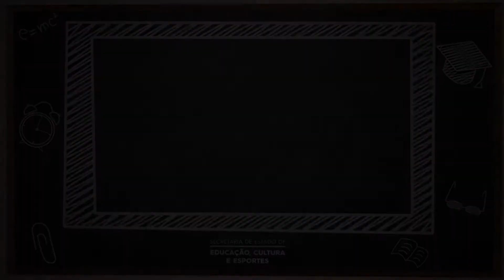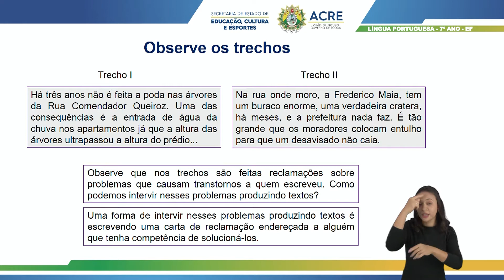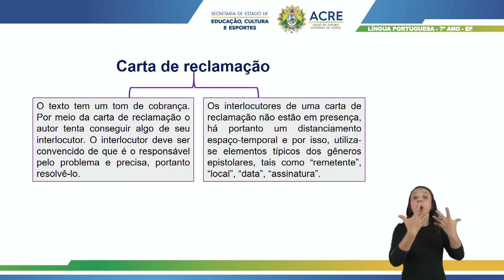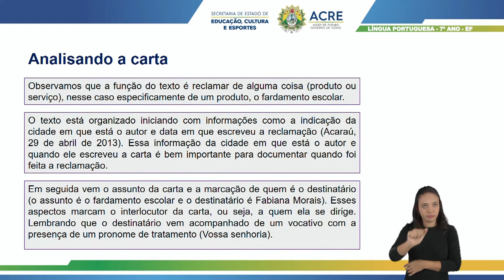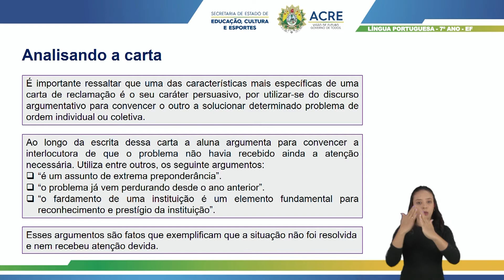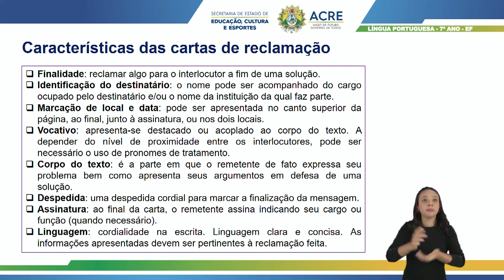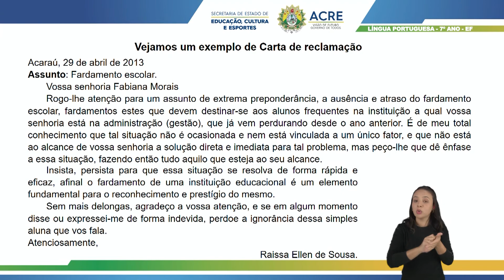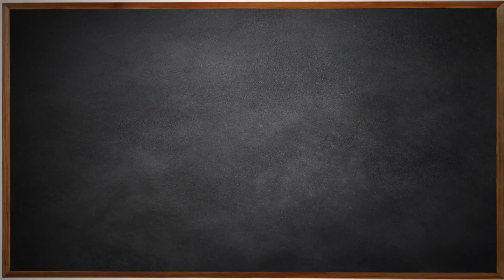7º Ano - Língua Portuguesa - Aula 08 - Carta de Reclamação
7º Ano do Ensino Fundamental - Anos Finais.
Aula 08 de Língua Portuguesa.
Tema: Carta de Reclamação.
Professora: Elívia.
Ano Letivo 2021
Acesse: